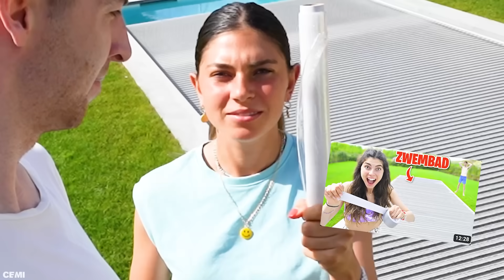ANNA PRANKEN MET DOORZICHTIGE FOLIE OVER ZWEMBAD! #623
In deze video proberen wij Anna te pranken door het volledige zwembad te bedekken met doorzichtige folie! Slaagt de prank?
Deze video bevat publiciteit voor onze schoenencollectie bij Torfs.

♦ Celine & Michiel dagelijks volgen? Neem een kijkje hier:
Celine Dept
Michiel Callebaut

♦ Zakelijk contact?

♦ Deze video bevat een betaalde samenwerking of gekregen producten.